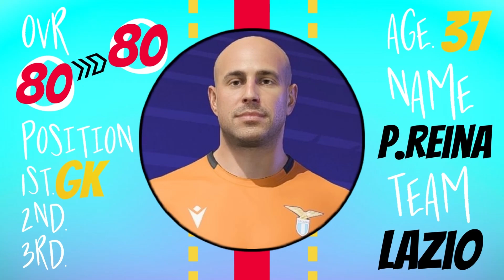【FIFA21】All Real Face Player/GK/Vol.1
Twitterアカウント・VIDEO GAMER HIRO

FIFAシリーズの固有フェイスリストや固有縛りのキャリアモードをやっていきたいと思ってます。よかったらチャネル登録＆コメントよろしくお願いします。

固有縛りキャリア動画⬇︎

FIFA21/固有縛りキャリア/アルミニア・ビーレフェルト

PS5/FIFA21/キャリア フリートウッド

PS5/FIFA21/固有キャリア CDルーゴ

【PS5 FIFA21】Real Face Career Coventry City/UK縛りでプレミア優勝を目指す！

FIFA21 Real Face Career Luton Town

固有フェイス動画⬇︎
FIFA21 New Face